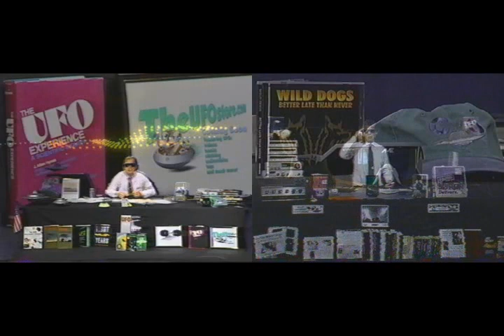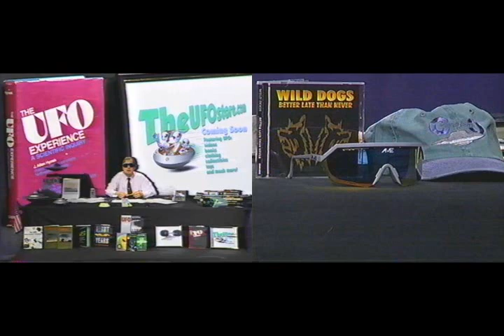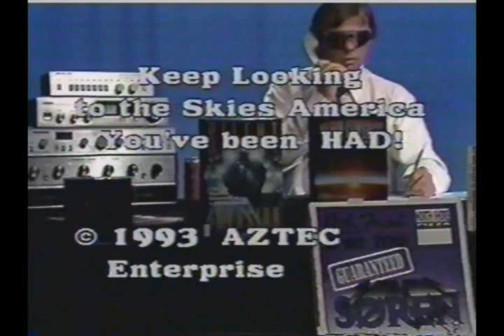Cosmic Connection - The Roswell Letter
COSMIC CONNECTION
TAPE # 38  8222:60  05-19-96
Roswell Letter
Read By Mr.George Meek